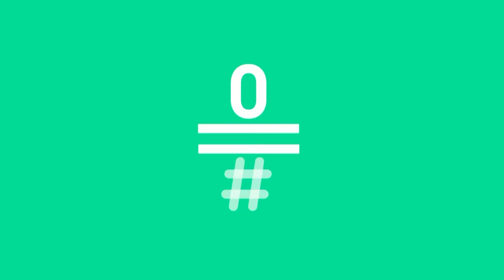LATE MOTIV - Raúl Cimas. Una hostia a tiempo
Raúl Cimas también ha sido cura, por supuesto. ¿Qué no ha hecho este señor? Y, nada, nos lo cuenta todo, desde sus inicios que fueron muy duros.